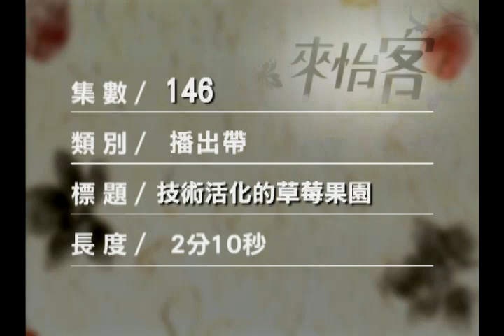來怡客(第3季)-第146集 技術活化的草莓果園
苗栗大湖地區的草莓種植面積達550公頃，年產值高達14億。客家農民其實並不想安於現狀，甚至於也有越來越多的大陸訂單，但現在因為無法突破栽種面積的限制而接不下來。